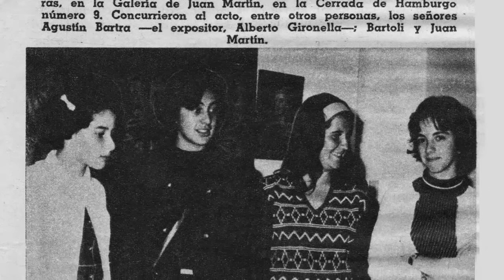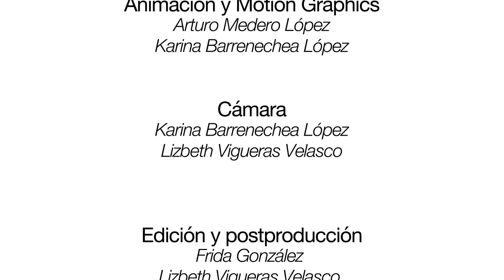"La vocación de Eli" Eli Bartra